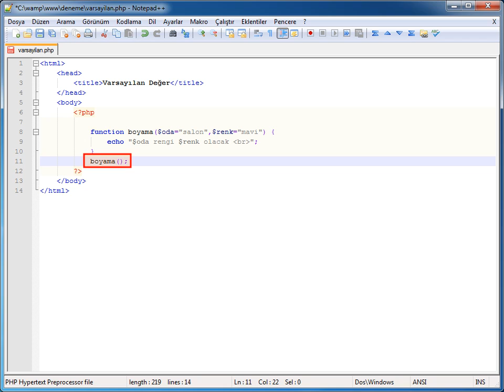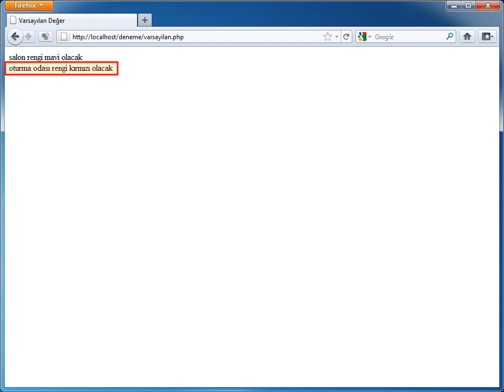PHP-MYSQL - 07 Fonksiyonlar: 05 Fonksiyon için Varsayılan Değer